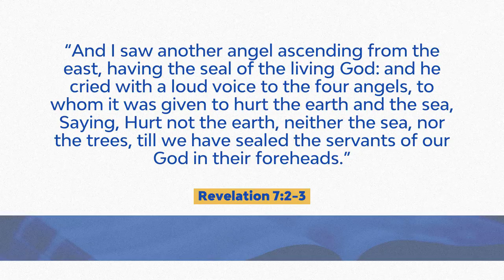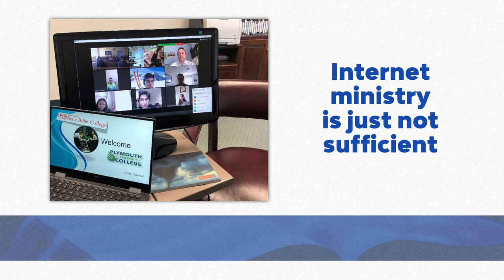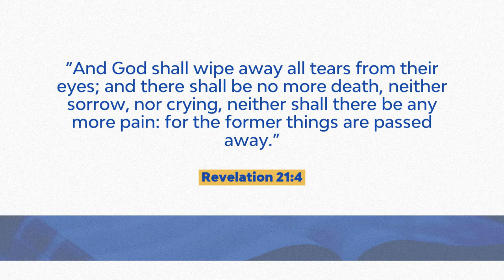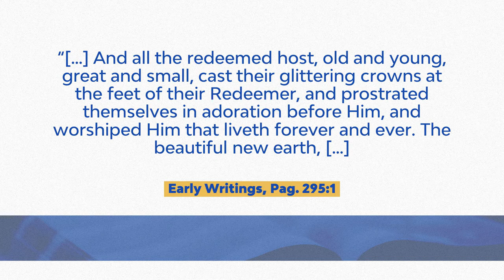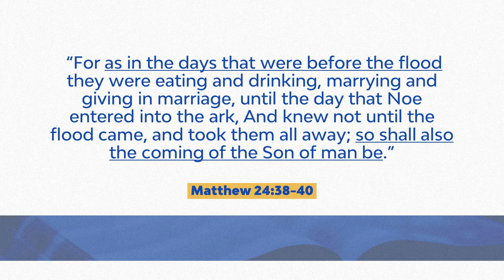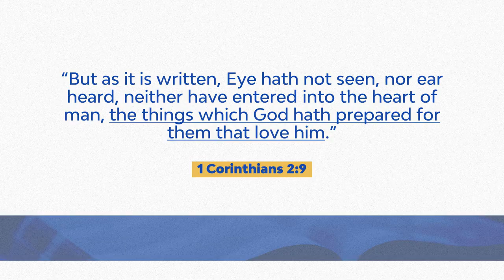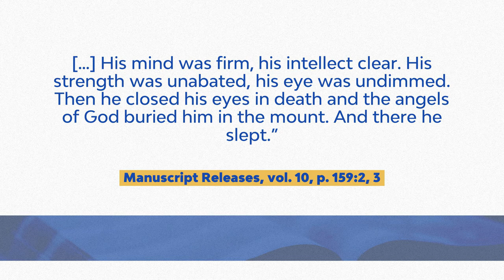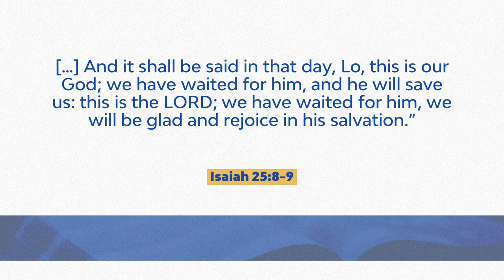In Heavenly Places - Peter Lausevic - Week of Prayer - Sunday Aug 30th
Topic: In Heavenly Places
Speaker: Peter Lausevic